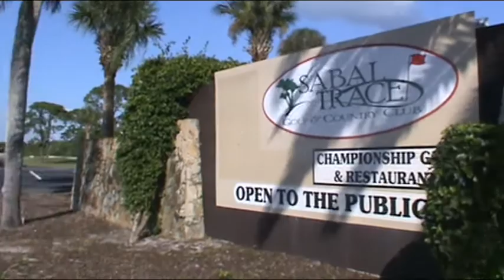Dream Chaser: The Story of Johnny Haines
A recovering drug addict hopes to be an inspiration to other addicts as he keeps himself on the path of recovery by turning his love and incredible natural talent for golf into a dream of one day making it to the U.S. Open.